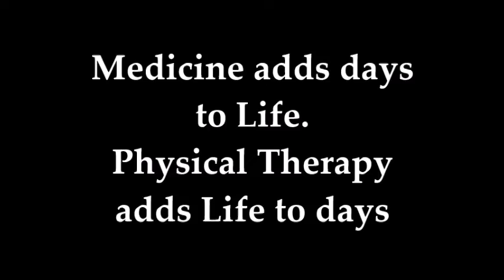Joints N Motion Physiotherapy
Check out this video of mobilization and testimonial from Mr. Kishor Thackeray after his sessions at Joints N Motion.